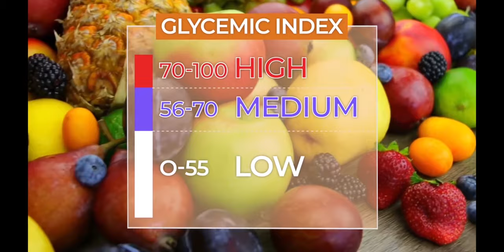UpgradeMe w Dana Leong: Best Juice Fast for Weight Loss!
In this video, Grammy Musician Dana Leong discusses juice fasts and weight loss for ultimate wellness.

TEKTONIKmusic.org is a global community of artists that maximize the healing power of music to support social good.
If you enjoy this content head to the website and consider donating to the positive musical movement!
About Dana Leong

DanaLeong is a two-time Grammy award-winning musician, composer, and producer. Considered by many to be the world’s top electric cellist, he has also been referred to as the world’s top trombone player by members of the world-renowned Balkan Beat Box.

Dana’s music spans across multiple genres. His distinctive sound is an emotionally mesmerizing combination of electronic rhythms & uplifting traditional global tapestries. He has taught Jazz at Stanford University from the age of 16; completed the public policy program at the Harvard Kennedy School of Government; has given performances and speeches at TEDx Shanghai and the US OPEN Tennis Championship; won two Grammys in Latin Jazz and classical music for his collaboration with Paquito D’rivera; worked with Kanye West and Sean P. Diddy Combs in Hip-Hop, and with DJ A-Trak and DJ Qbert in EDM; been a guest musical director for Fela on Broadway.

As an internationally renowned musician-composer, Dana has cooperated with global brands to create music and immersive experiences. Recently he has created theme songs for top names such including Hermès, Prada, Hugo Boss, Virgin Galactic, IPCN TV, Porsche, Infiniti, New York & Shanghai Fashion Week, Hong Kong Fintech Week, Singapore Fintech Festival and Mont Blanc.

A leading innovator at the intersection of music, technology, and wellness, Dana has performed healing music at the World Economic Forum and is a composer on a ‘musicians against violence’ album produced by Harry Belafonte. He also worked with Yamaha to consult on the design of the “Silent Cello”, serves as a U.S. Musical Ambassador and is a World Economic Forum Young Global Leader.